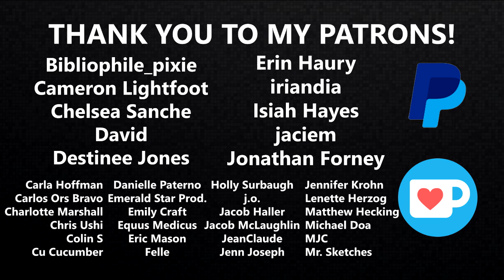The Old Guard: The Graphic Novel Vs. The Movie | READUS 101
The Old Guard: The Graphic Novel Vs. The Movie || With the 2020 release of Netflix’s action film adaptation of “The Old Guard” comic, there have been multiple comparisons to the full movie and Greg Rucka’s graphic novel. Some even want to know which is better between the two considering its ending that leads to a sequel. Turns out from my review, those people are asking a question that’s best left unanswered.

Click to see why BMO’s special in “Adventure Time: Distant Lands” can serve as a lesson in self-worth!

Music
"Origins" by B-RadGfromOV